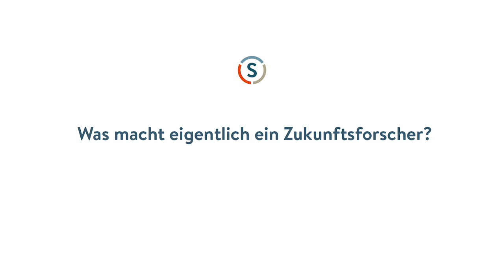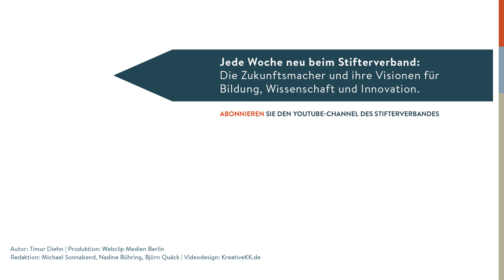Sven Gábor Jánszky: Die Zukunft der Zukunftsforschung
Zukunftsforschung? Da geht es heute kaum noch um den großen gesellschaftlichen Entwurf, nicht um inspirierende Visionen, sondern vor allem um Marktanalyse für die Wirtschaft, berichtet Sven Gábor Jánszky, Executive Director des 2b AHEAD ThinkTanks - und selbst Zukunftsforscher. Seine Branche lebt längst nicht mehr davon, Studien zu verkaufen, sondern hat eine ganz andere Einnahmequelle.

Das Interview entstand am Rande des Zukunftskonkgresses 2016 des 2b AHEAD ThinkTanks